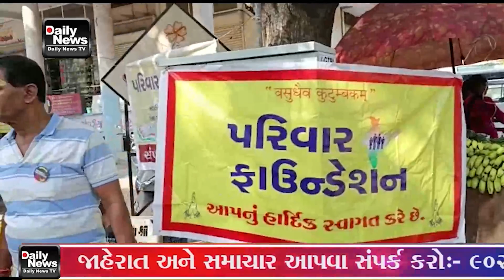10 04 23 પરિવાર ફાઉન્ડેશન વડોદરા દ્વારા નિઃશુલ્ક પક્ષીઓને પાણી પીવા માટે માટીનાં બાઉલ તેમજ પક્ષીઓ મ